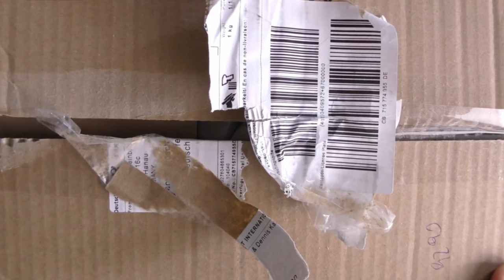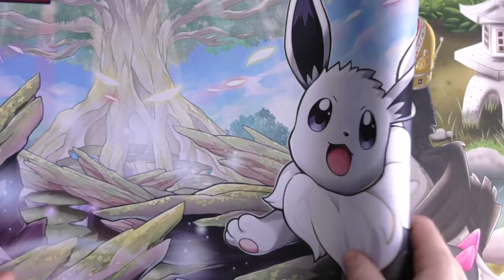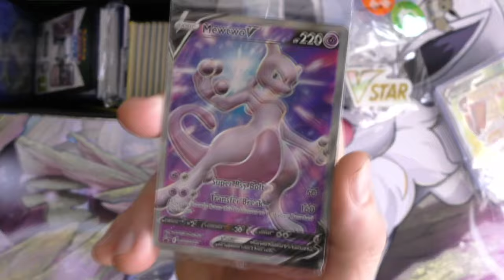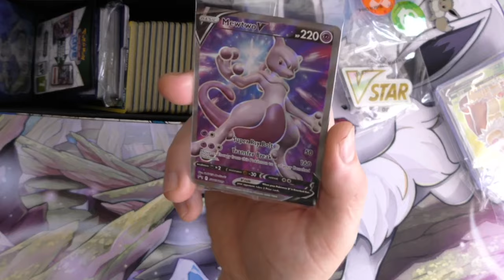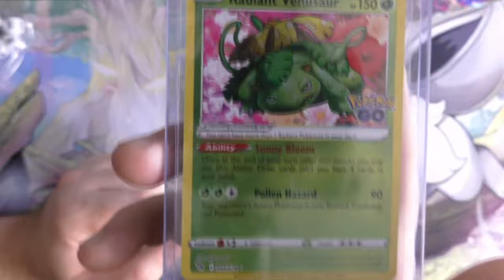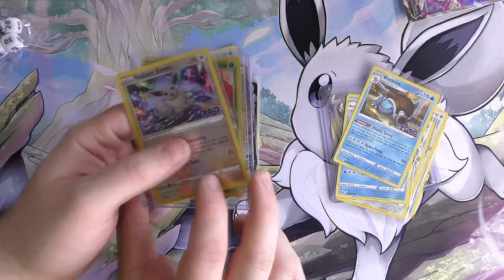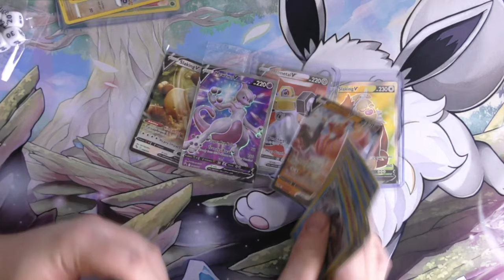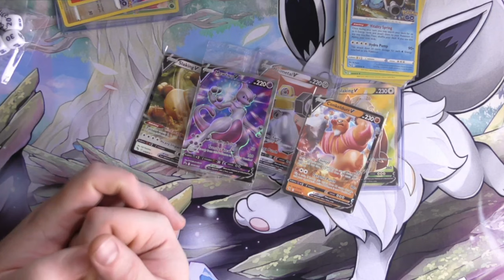Pokemon GO Unboxing Cardbuddys Bestellung GPcrazy 2022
Hier gibts coole Karten zum kaufen ;_)
CardMarket:

Unterstützt mich auch hier oder werdet Freunde :